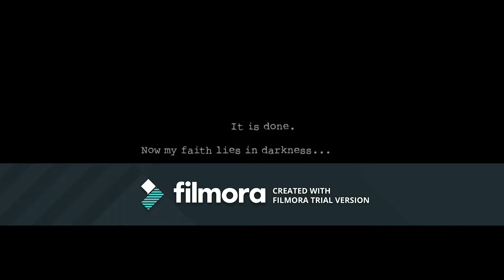PLAYING DARK DECEPTION CHAPTER 1 -KENCHIEGAMING